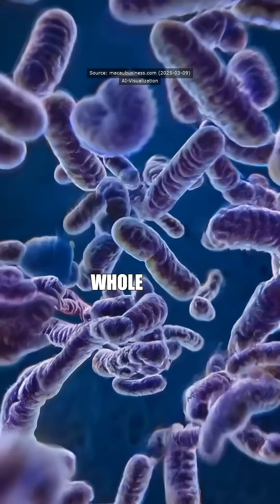Ever wondered what kind of incredible life thrives in the icy depths of Antarctica? Chinese scientis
Ever wondered what kind of incredible life thrives in the icy depths of Antarctica? Chinese scientists recently uncovered six new genera of bacteria that call this frozen landscape home. These tiny warriors are surviving in extreme conditions—think ice, snow, soil, and frigid waters. With adaptations so remarkable, these microorganisms could make even polar bears seem like they’re living in a spa!

These extremophiles possess unique biochemical abilities that not only allow them to endure the harshest environments on Earth but also hold promise for breakthroughs in biotechnology. Who knows? Their resilience might just teach us valuable lessons about life beyond our planet. As we continue to explore, the mysteries of life on Earth and beyond keep unfolding. Science is full of surprises, and we’re just getting started!